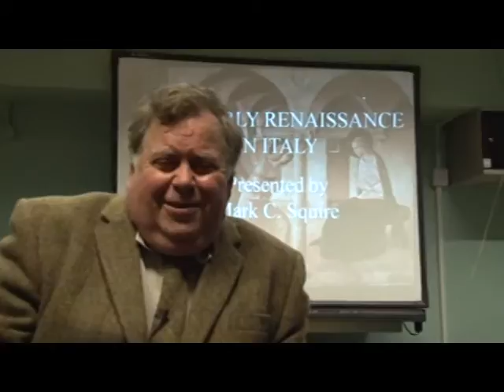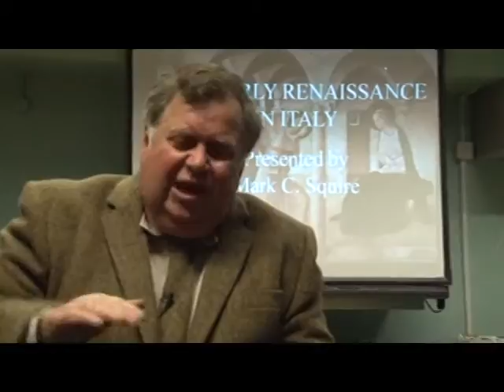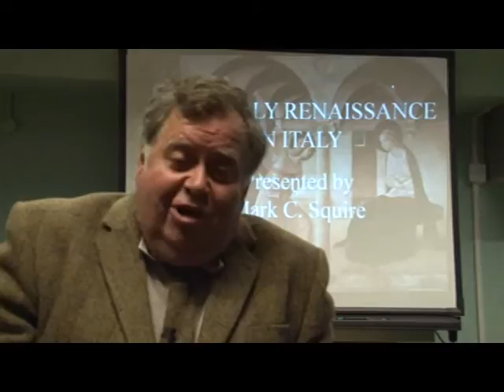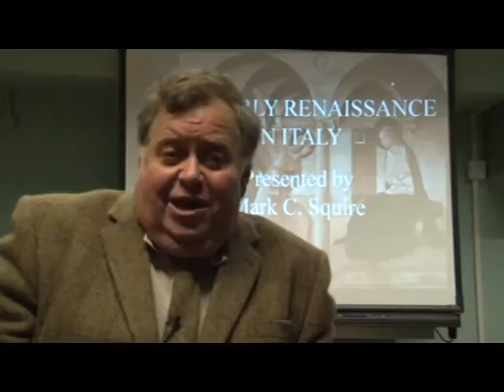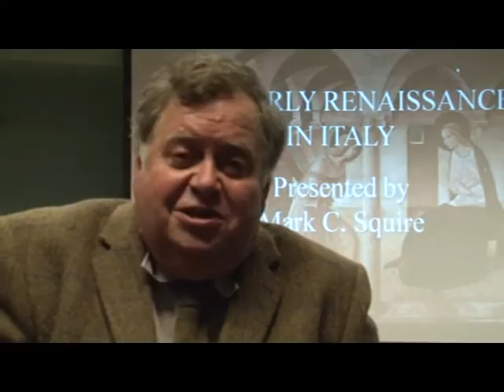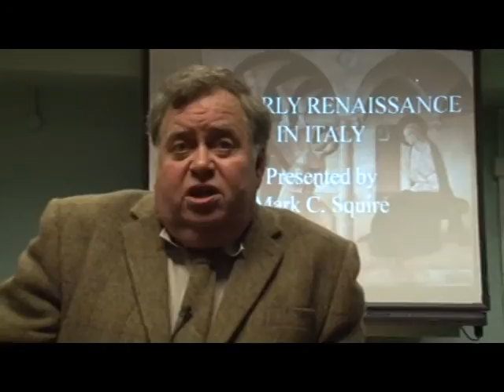New Courses for the New Year. Mark Squire at the Balsam Centre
Mark Squire continues his courses in practical computing. However, if you are feeling weighed down by facticity, he has the antedote. Mark is putting his experience as a philosophy lecturer to good use by offering new courses in art history, philosophy and poetry. Here Mark explains what it is all about. For more details of the courses contact The Balsam Centre.